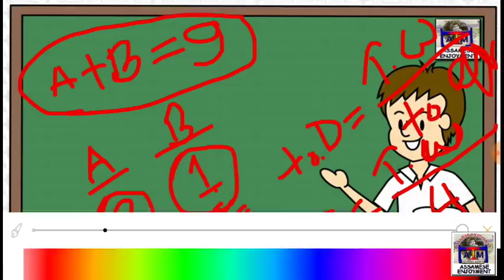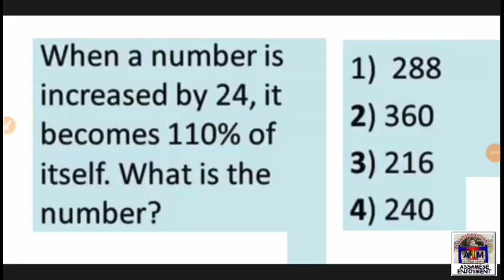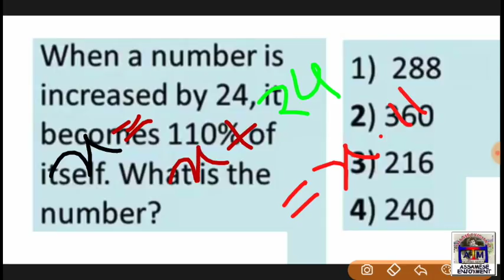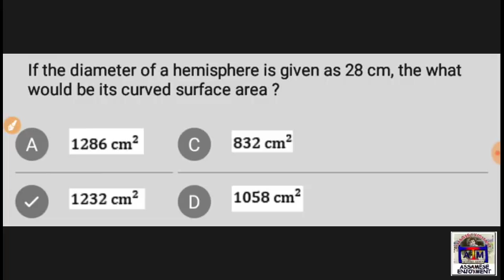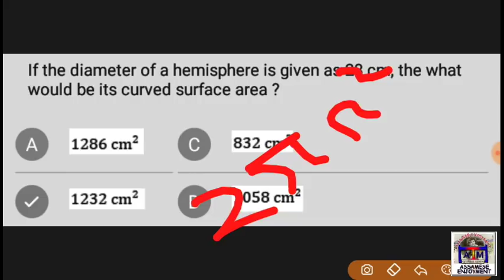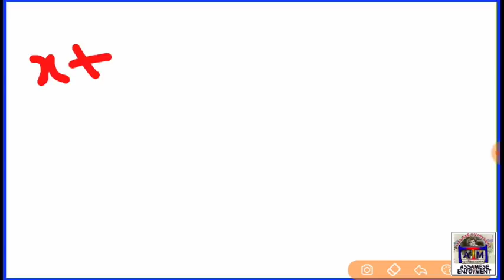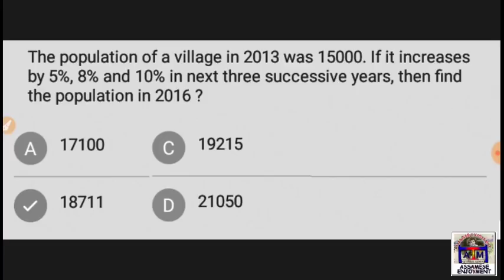Maths Practice Session (1) For DHS Health also Assam Police RRB SSC - Assamese Online Video Courses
এইকেইখন কিতাপ কিনক আপোনাৰ
আগন্তুক Exam ৰ বাবে যথেষ্ট Important -

Best Maths Book - (Rs.350)

Magical Maths Book (Rs.314)

Best Maths Book (Rs.460)

RRC Group D Exam 3 Books Set Rs.360

NTPC Book Hindi Rs.240

RRB NTPC Combo Pack Rs.360

(বেছি ভাল কিতাপ Rs.400)

(Premium Study Kit POSTAL EXAM 2019)

(Best Maths Book Rs.360)

Assam Exam - ৰ Exam ৰ বাবে কিতাপ -